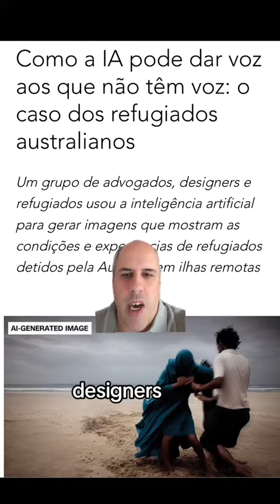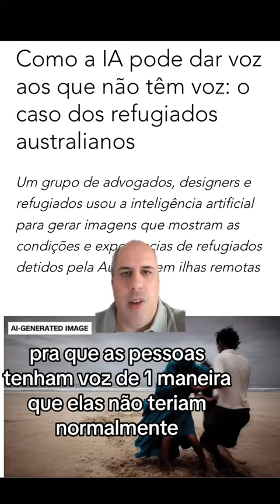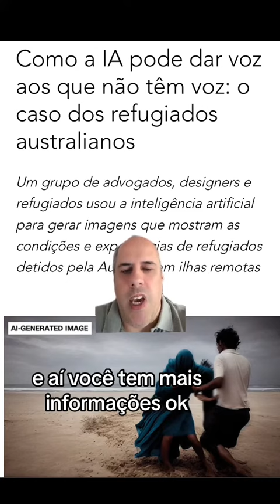Como a inteligência artificial está sendo usada também para fins humanitários 📷🤖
Um grupo de advogados, designers e refugiados usou a inteligência artificial para gerar imagens que mostram as condições e experiências de refugiados detidos pela Austrália em ilhas remotas